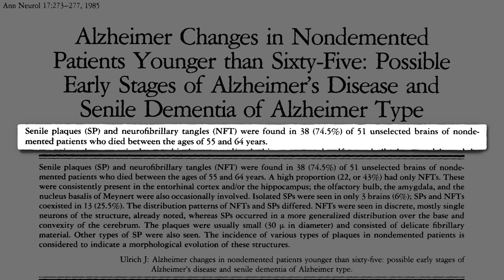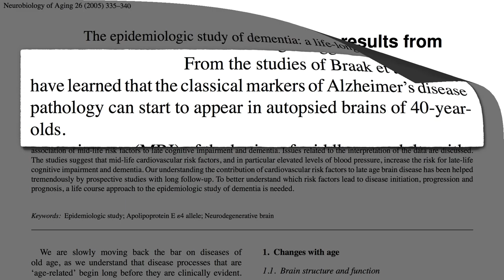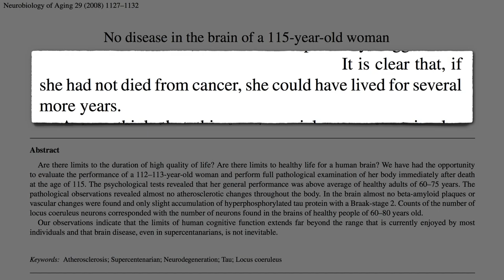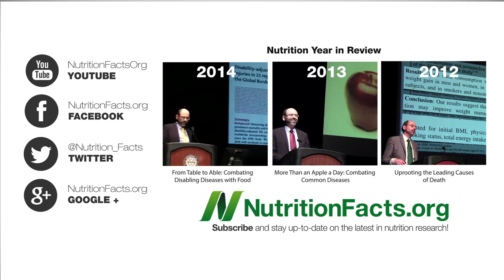Alzheimer’s May Start Decades Before Diagnosis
Neurodegenerative brain changes begin by middle age, underscoring the need for life-long preventive brain maintenance.
It’s like heart disease: Heart Disease Starts in Childhood. No, it’s really like heart disease. Check out my next video Alzheimer’s and Atherosclerosis of the Brain

This is part of an extended video series on this dreaded disease. More on Alzheimer’s here:

Have a question for Dr. Greger about this video? and he'll try to answer it!

Image Credit: An ocean of forget-me-nots via Flickr.